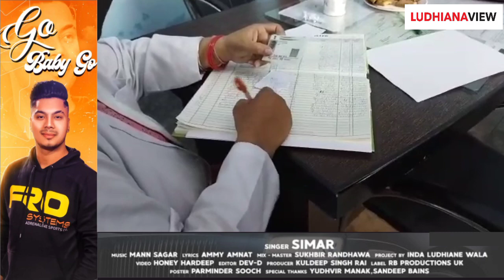डोर स्टेप की मुहिम के तहत लोगों ने लगवाई कोरोना वैक्सीन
जिला प्रशासन की ओर से डोर स्टेप मुहिम के तहत जहां अलग-अलग इलाकों में वैक्सीन लगवाने के लिए कैंप लगाए जा रहे हैं तो वही लुधियाना के हाउसिंग बोर्ड कॉलोनी में कोरोना के बढ़ते मामलों को देखते हुए डोर स्टेप मुहिम के तहत लोगों ने करोना वैक्सीन लगवाई इस दौरान लोगों ने जहां एक कदम की सराहना की तो वही सरकार का भी धन्यवाद दिया

बाइट...आम जनता

जिक्रे योग है कि इस कदम की शुरुआत लुधियाना से की गई है जिसको लेकर जिला प्रशासन की ओर से कोविड-19 मिलो की बढ़ती दर को घटाने की बात कही जा रही है